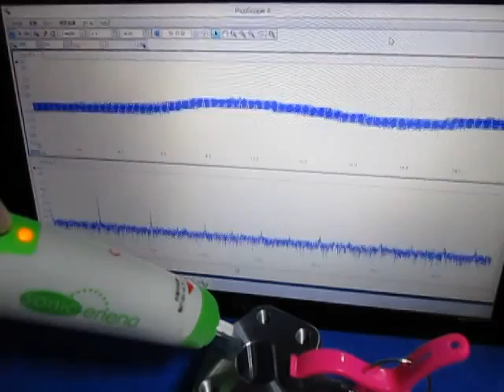超音波‹測定・解析›システム